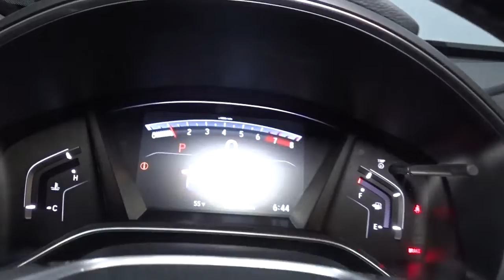2022 Honda CR-V Hillside, Newark, Union, Elizabeth, Springfield, NJ 226429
2022 Honda CR-V available in Hillside, New Jersey at Route 22 Honda. Servicing the Newark, Union, Elizabeth, Springfield, NJ area.

The Smart Way To Buy! Are you tired of hidden fees and bogus rates ruining your search process? Now there's a way to avoid all of the nonsense. Introducing the smart way to buy from Route 22 Auto's. The advantages of the smart way to buy are endless. There is no pressure throughout your search. You can finally feel at ease when purchasing a car. Since there are no hidden fees, there are no surprises or gimmicks revealed when you finally make a decision. Route 22 Autos salespeople are direct and value your time, so there is no back and forth or confusion. They know it's necessary for you to feel comfortable during the buying process and want to be trusted. The smart way to buy is smart for a reason. The team at Route 22 Auto's does Internet research every day to discover the right price for you. They make sure to look at competitors' pricing and numbers from industry experts so you can feel confident that you're getting the best offer possible. The main factors that contribute to your final cost are market value, product availability, days' supply in the market and the product age, color and equipment. It's easy to feel secure with the smart way to buy. This SUV gives you versatility, style and comfort all in one vehicle. Save money at the pump with this fuel-sipping Honda CR-V. This AWD-equipped vehicle will handle beautifully on any terrain and in any weather condition your may find yourself in. The benefits of driving an all wheel drive vehicle, such as this Honda CR-V EX-L, include superior acceleration, improved steering, and increased traction and stability. There is no reason why you shouldn't buy this Honda CR-V EX-L. It is incomparable for the price and quality.
Radio w/Seek-Scan, Clock and Steering Wheel Controls,2 LCD Monitors In The Front,Integrated Roof Antenna,Audio Theft Deterrent,Radio: 180-Watt AM/FM/HD/SiriusXM Audio System -inc: 8 speakers, 7 display w/high-resolution electrostatic touch-screen, customizable feature settings, compass, Bluetooth HandsFreeLink and streaming audio, Pandora compatibility, Radio Data System (RDS), Speed-sensitive Volume Compensation (SVC), 1.0-Amp USB audio interface, 1.5-Amp USB smartphone/audio interface w/port in front console, HondaLink, Apple CarPlay integration, Android Auto integration and SMS text message function, All SiriusXM services require a subscription, sold separately by SiriusXM after the trial period, If you decide to continue service, the plan you choose will automatically renew at the then-current rates, Fees and taxes apply, See the SiriusXM customer agreement and privacy policy for full terms and how to cancel, which includes calling 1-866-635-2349, Available in the 48 contiguous U.S, and D.C, Some services and features are subject to device capabilities and location restrictions, All fees, content and features are subject to change,Wheels: 18 Alloy,Body-Colored Door Handles,Tailgate/Rear Door Lock Included w/Power Door Locks,Black Bodyside Cladding and Black Wheel Well Trim,Chrome Side Windows Trim and Black Front Windshield Trim,Lip Spoiler,Power Liftgate Rear Cargo Access,Fixed Rear Window w/Fixed Interval Wiper, Heated Wiper Park and Defroster,Grille w/Chrome Bar,Steel Spare Wheel,Programmable Projector Beam Halogen Daytime Running Auto High-Beam Headlamps w/Delay-Off,Body-Colored Power Heated Side Mirrors w/Convex Spotter, Manual Folding and Turn Signal Indicator,Compact Spare Tire Mounted Inside Under Cargo,Front Fog Lamps,Clearcoat Paint,Fully Galvanized Steel Panels,Black Rear Bumper w/Metal-Look Bumper Insert,LED Brakelights,Deep Tinted Glass,Tires: 235/60R18 103H All-Season,Headlights-Automatic Highbeams,Express Open/Close Sliding And Tilting Glass 1st Row Sunroof w/Sunshade,Speed Sensitive Variable Intermittent Wipers,Body-Colored Front Bumper w/Black Rub Strip/Fascia Accent and Metal-Look Bumper Insert,Digital Appearance,Distance Pacing w/Traffic Stop-Go,Sliding Front Center Armrest and Rear Center Armrest,Delayed Accessory Power,Seats w/Leatherette Back Material,Driver Foot Rest,HVAC -inc: Underseat Ducts and Console Ducts,Remote Releases -Inc: Power Cargo Access and Mechanical Fuel,Day-Night Auto-Dimming Rearview Mirror,Fade-To-Off Interior Lighting,Trip Computer,8-Way Driver Seat,Manual Tilt/Telescoping Steering Column,Roll-Up Cargo Cover,Front Map Lights,Full Cloth Headliner,Leatherette Door Trim Insert,Engine Immobilizer,FOB Controls -inc: Cargo Access, Windows, Sunroof/Convertible Roof and Remote Engine Start,Systems Monitor,Gauges -inc: Speedometer, Odometer, Engine Coolant Temp, Tachom